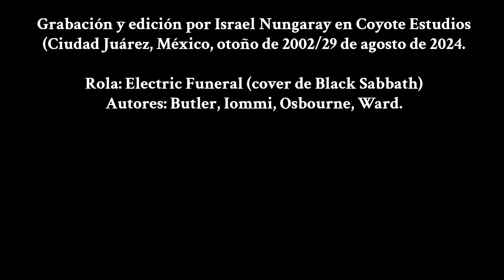The Kites 'Electric Funeral' (Black Sabbath cover)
Cover de Black Sabbath que incluimos en el Demo Tape XV (2002). The Kites es: Bibi Nungaray (bajo), Israel Nungaray (guitarra y voz) y Mino Olivas (batería).